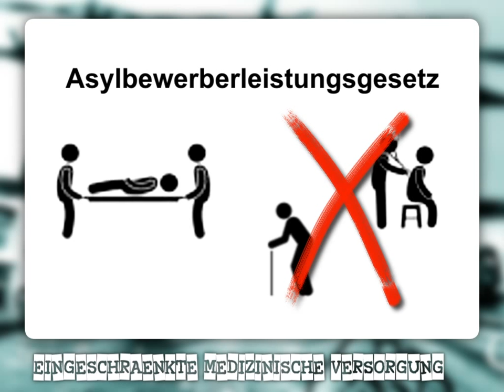E) Eingeschränkte medizinische Versorgung (Stand 2015/16)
Das Asylbewerberleistungsgesetz begrenzt die medizinische Versorgung für Flüchtlinge auf die Behandlung akuter Erkrankungen. Auf Heilung chronischer Leiden oder Vorsorgeuntersuchungen gibt es keinen Anspruch. Damit dies rechtlich funktioniert, wurde im Aufenthaltsgesetz das Grund- und Menschenrecht auf körperliche Unversehrtheit eingeschränkt. Diese Schlechterstellung führt immer wieder zu schweren Notfällen, da erst im Spätstadium oder bei starken Schmerzzuständen eine Behandlung erfolgt. Ohne Früherkennung und entsprechender Versorgung sind die letztendlichen Behandlungskosten wesentlich höher, als bei normaler Grundversorgung.
Auch ein Problem: Krankenscheine werden nicht quartalsweise ausgegeben, sondern müssen für jeden Arztbesuch neu beantragt werden. Der zusätzliche Zeit- und Kostenaufwand führt vielfach dazu, dass Krankheiten verschleppt werden, wodurch diese chronisch werden können. Ohne Bewilligung kann ein Flüchtling nicht zum Arzt gehen und er darf auch nicht selbstständig einen Krankenwagen rufen. Das heißt, über die medizinische Versorgung eines Schutzsuchenden verfügen vollkommen fachfremde Personen, wie z.B. ein Heimleiter oder eine Sachbearbeiterin des Sozialamts.
Diese Praxis führte in der Vergangenheit immer wieder auch zu Todesfällen oder lebenslangen, schweren gesundheitlichen Schäden. Selten jedoch gelangen derartige Vorfälle an die Öffentlichkeit. Eine Ausnahme ist der Fall des damals 15 Monate alten Leonardo im Erstaufnahmelager Zirndorf. Obwohl sich bereits schwarze Flecken auf Gesicht und Körper des Kindes ausbreiteten, verweigerten Pförtner und andere Mitarbeiter des Lagers, einen Krankenwagen zu rufen. Nur mit Hilfe eines zufällig vorbeikommenden Autofahrers konnte die Familie ihr schwerkrankes Kind zum nächsten Ärztezentrum transportieren. Dort wurde Leonardo zwar in letzter Minute gerettet, doch mussten ihm aufgrund der verspäteten Einlieferung mehrere Körperteile amputiert werden.